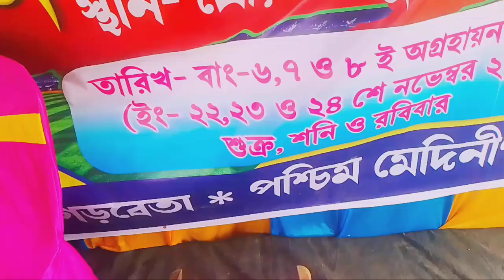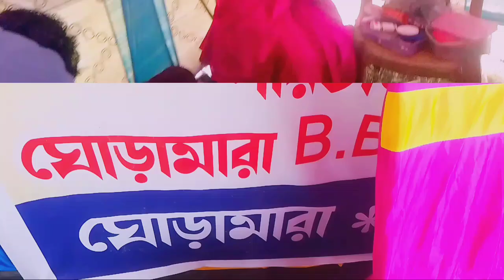Gorhbeta( medinipur ) BM Jharkhand Dishom Dance group Vlog video 2024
BM Jharkhand Dishom Dance group

Place - Ghoramara , Raskundu ( Medinipur)
Football Tournament

Chakulia

Baha & XC Raju

Pano & Suklal

Chandmoni & Alexjeet